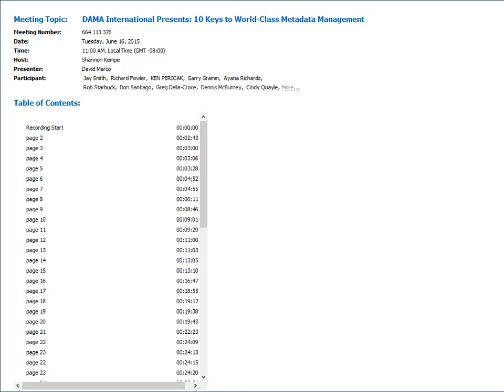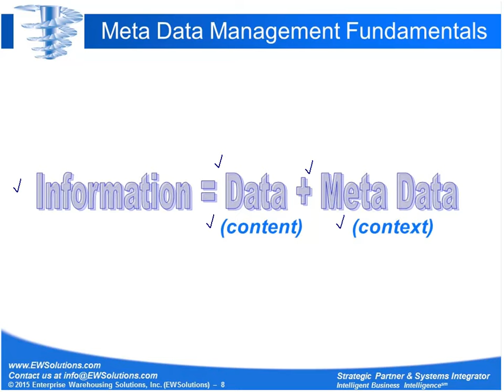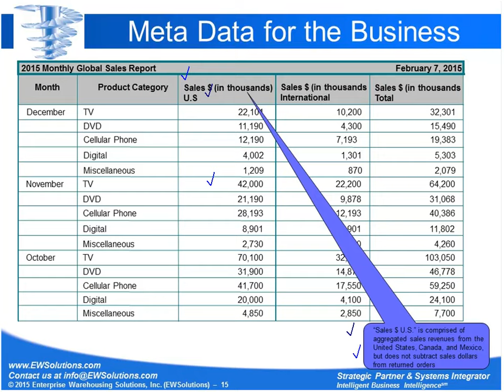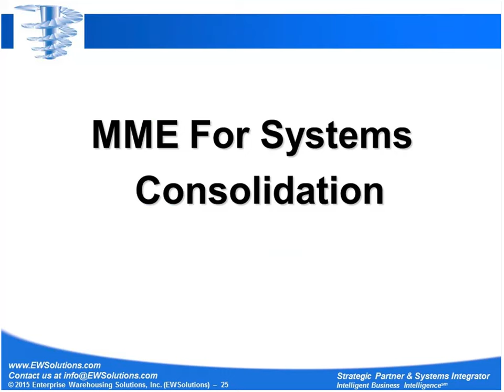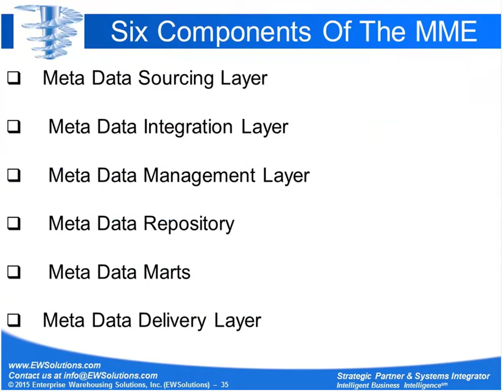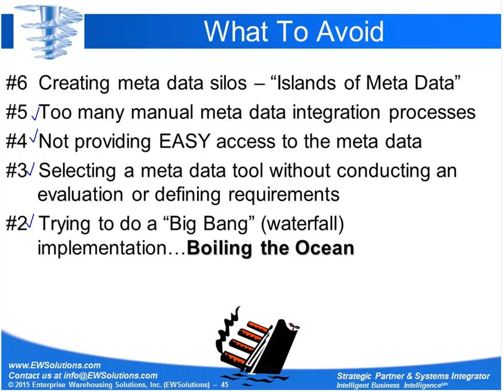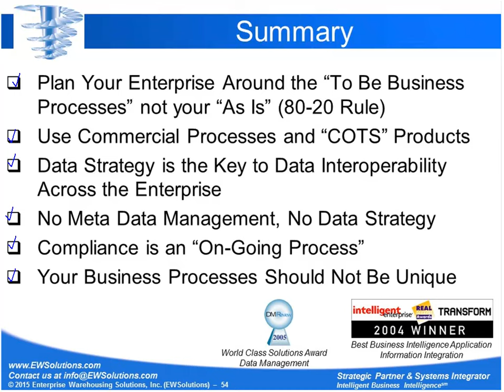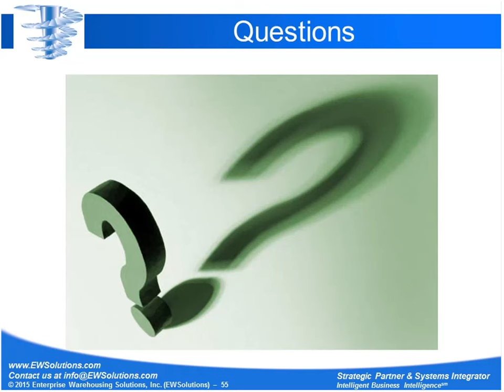DAMA International Webinar: 10 Keys to World-Class Metadata Management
Metadata management is one of the hottest and least understood topics in the data management industry. This keynote address will highlight the 10 keys to success for any managed metadata environments (MME) program. These are the 10 things that the overwhelming majority of MME initiatives will neglect and will ultimately cause the metadata management effort to fail. Conversely the metadata management initiatives that master these 10 keys are practically guaranteed to be tremendously successful.

    Why Metadata Management is a Necessity

    MME Return on Investment (ROI)

    How to Sell a MME Project to Business Executives

    Managed Metadata Environment (MME)

    Real-World MME Case Studies